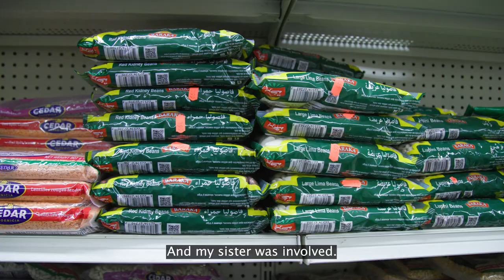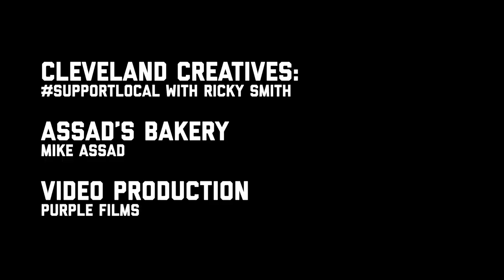Support Local with Ricky Smith | Assad's Bakery & Mediterranean Cuisine